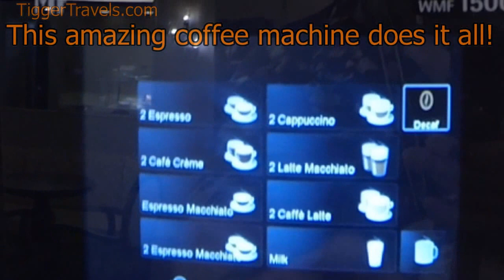Disney Magic Concierge Lounge Video Tour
On the Disney Cruise Line Magic cruise ship they added a long awaited Concierge Lounge on Deck 10 midship overlooking the Adult only Quiet Cove pool area. This type of area was planned in to the Disney Dream and Fantasy and the need on this smaller ship was finally met!!

It is about one half the size of the same facility on the larger ships which is logical since fewer passengers use this one.

It was added in the Fall upgrades to the Disney Magic.

Video Index
0:11 - Concierge Guest services Desk
0:20 - Concierge Buffet open all day
     0:24 - Complementary Drinks
     0:35 - Amazing Coffee machine!
     0:45 - The Buffet itself
1:06 - The Lounge Overlooking the Adult Only Quiet Cove
1:30 - IMPORTANT NOTE on the elevator situation
1:40 - Concierge Outdoor Sun Deck

You can also view the video tour of Concierge Stateroom 8546, a one bedroom suite

We have also posted a collection of the paperwork included when checking in to Concierge on the Disney Cruise Line Magic.

Daily Navigators for that sailing on March 3, 2016 are also available on-line

Tigger Travels.com